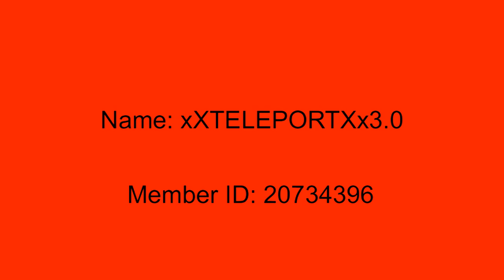MGO EU Glitchers 29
I've only featured one person in this video to emphasize the importance of getting him banned. This was recorded 26/6/10, Campbell Training Lobby.

Name: xXTELEPORTXx3.0 (Member ID: 20734396)